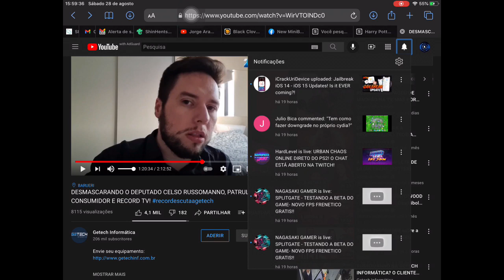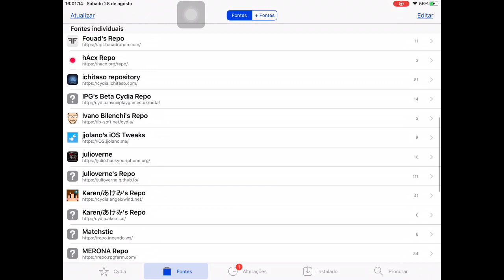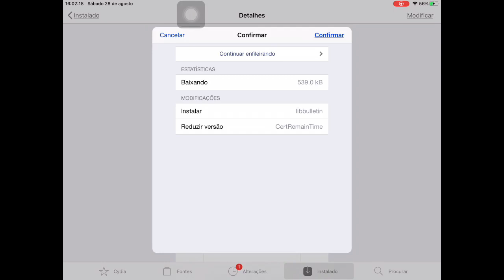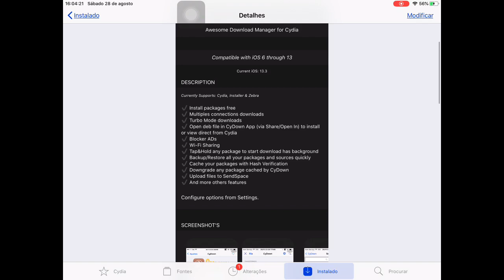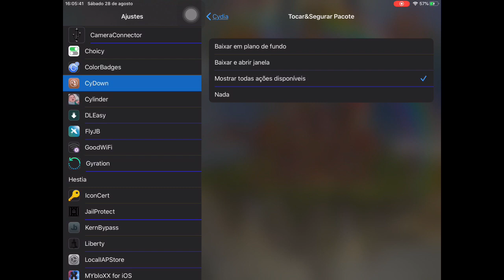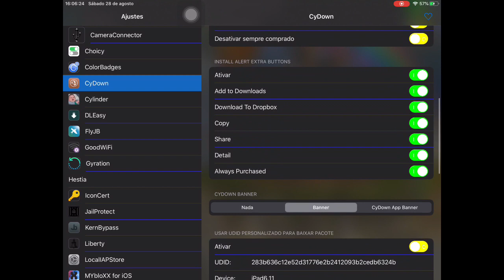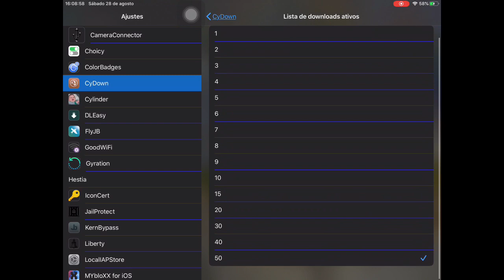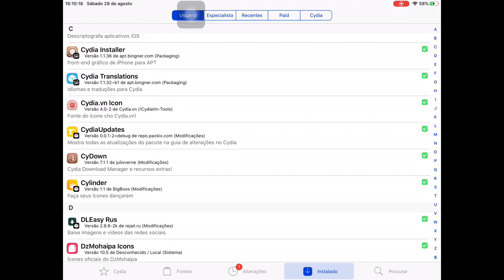Fazer Downgrade de Tweaks no Cydia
Tweak do vídeo: Cydown